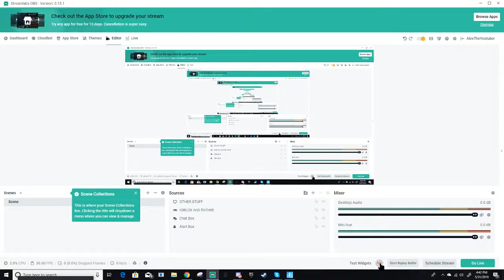GETTING BLACK KNIGHT IN SAVE THE WORLD │ Alex Dadisho